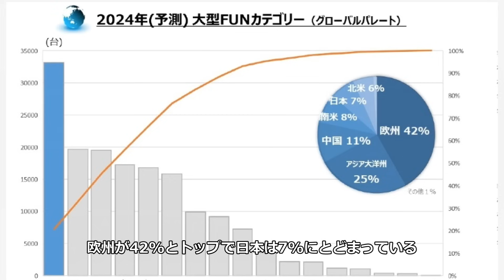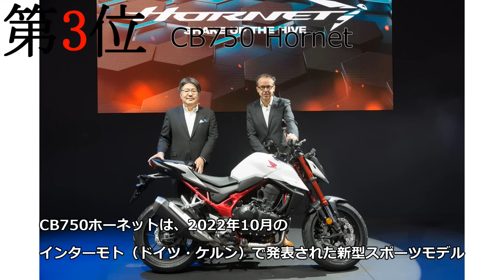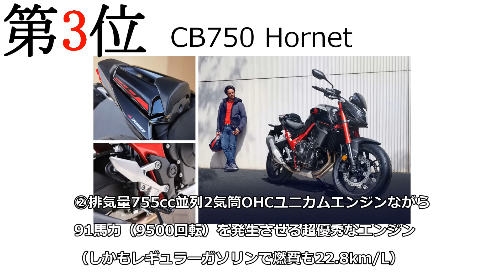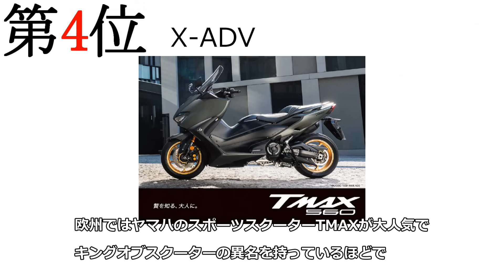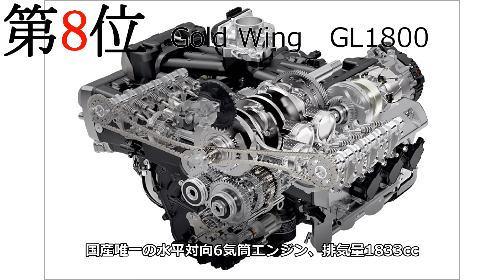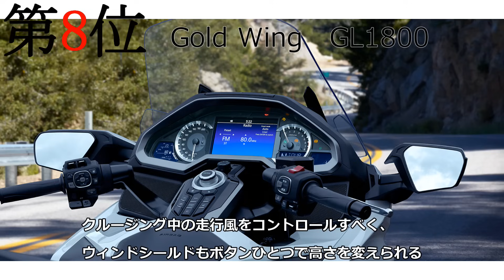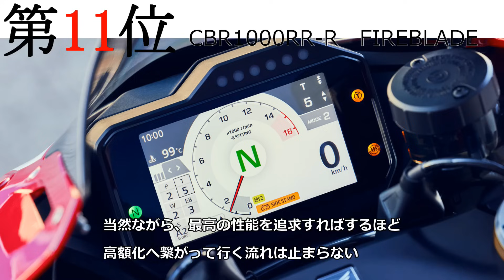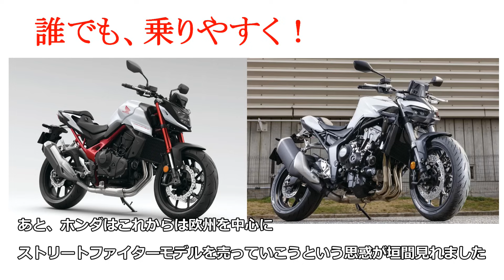HONDA大型バイク世界販売台数ランキングTOP12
全世界で売れているHONDAの大型バイクランキング
1位　cb650r / CBR650R #0:39
2位　rebel 1100 /Rebel 1100T #1:37
3位　cb750 Hornet #2:40
4位　X-ADV #4:16
5位　nc750x #5:48
6位　CRF1100L Africa Twin #10:20
7位　nt1100 #12:18
8位　Gold Wing　GL1800 #13:58
9位　forza750 #16:48
10位　cb1000r #17:50
11位　cbr1000rrr FIREBLADE #20:03
12位　cb1300sf /cb1300sb #21:50